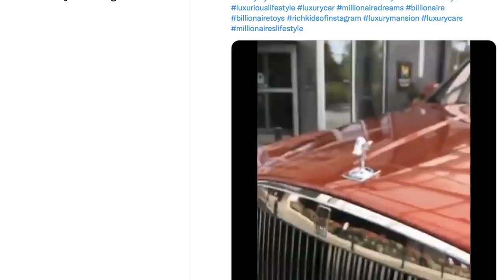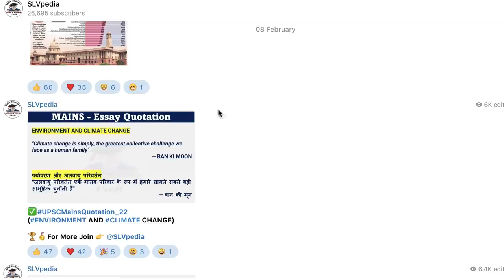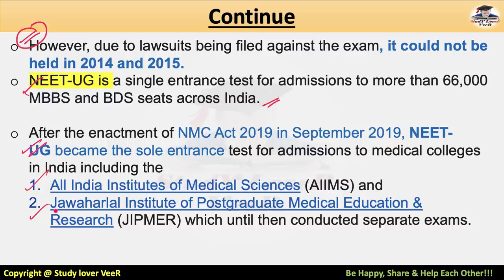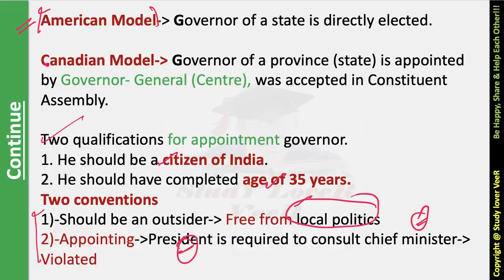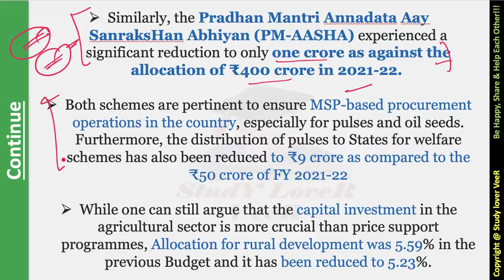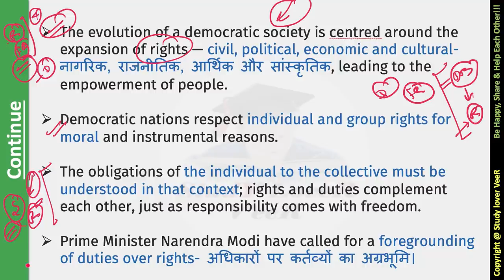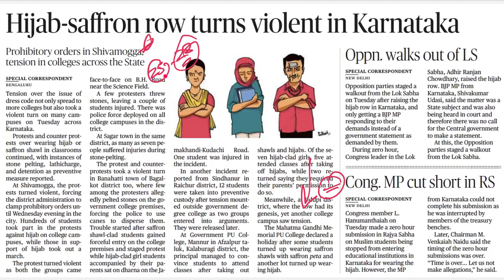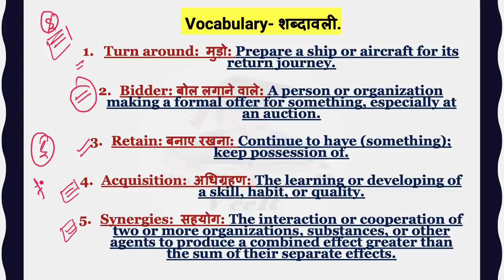The Hindu Newspaper Analysis Editorial Discussion | Current Affairs 09 February 2022 for UPSC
Today The Hindu Newspaper Analysis and Editorial Discussion 09 February 2022 Timestamp
00:00 - Most Expensive Car - Rolls
03:25 - Lecture Overview
03:53 - Notification
06:08 - Group + Video Notification
07:24 - The Hindu Newspaper Analysis and Editorial
10:39 - Short News Overview
12:20 - UPSC Mains - Essay Quotation
13:12 - UPSC Prelims Q
15:13 - Editorial -1 NEET
29:32 - Editorial -2 Step up agri-spending, boost farm income
42:49 - Editorial -3 In Conjunction
56:08 - PRELIMS FOCUS FACTS
56:20 - haryana Cabiney - Anti-Conversion Bill
58:46 - Posts on kashmir Unacceptable: govt
59:23 - Election poll
59:48 - Women - Office work
1:00:37 - Hijab-saffron row turns Violent in Karnataka
1:01:13 - A V-Day wedding beyond gender barrier
1:02:15 - T.N. - NEET
1:02:27 - U.P. police personal Checking Vehicle
1:02:34 - Will Conduct census of those who quit liquor drinking
1:03:05 - Budget - MGNREGA
1:04:33 - Macron sees path to eas Russia Crisis
1:04:51 - EU joins chips race with €43 billion bid to rival Asia
1:05:01 - S.Lanka recognise india as a true, reliable Friend: Peiris
1:05:11 - Sri Lanka - Adhar
1:05:20 - US approve upgrade for Taiwan missil
1:05:32 - 13Mn face severe hunger in Africa
1:05:43 - TRAI start consultations ahead of 5G auction
1:06:31 - Sudoku
1:06:41 - UPSC Prelims Q's Answer
1:09:40 - Vocabulary
1:11:21 - Be Happy, share & Help Each other

Thank YoU...VeeR